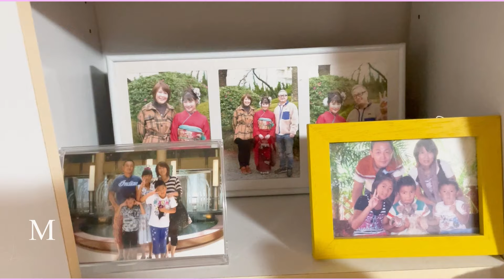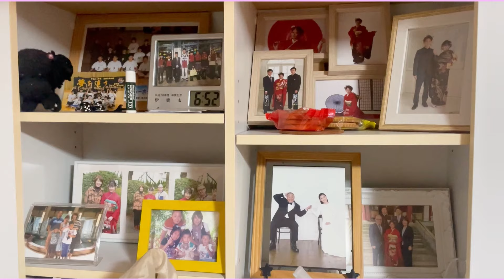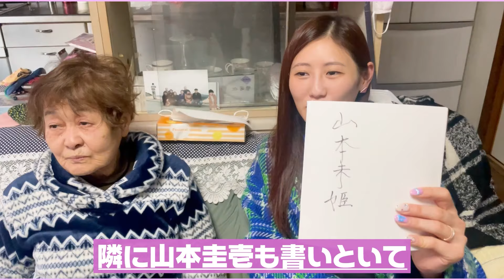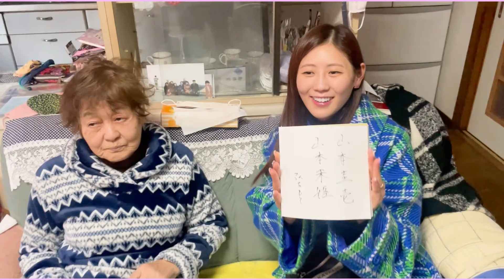【VLOG】結婚してから初めて家族に会いました😳